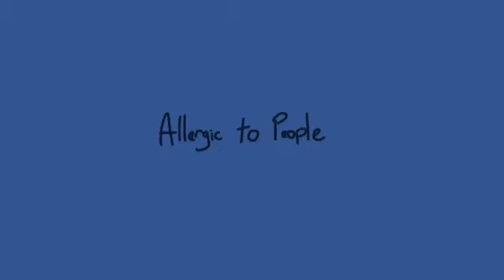Allergic to People [DSMP animation] (SLIGHT FLASH WARNING)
I haven't uploaded in a while due to a lack of motivation but decided to tackle this. It was pretty fun to do, especially writing in ender-

programs: flipaclip

i dont know why the quality is so bad jhwvs